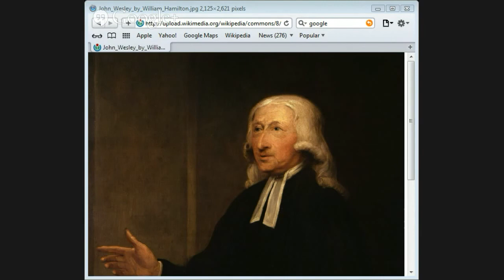Lecture on John Wesley by Jason Burns